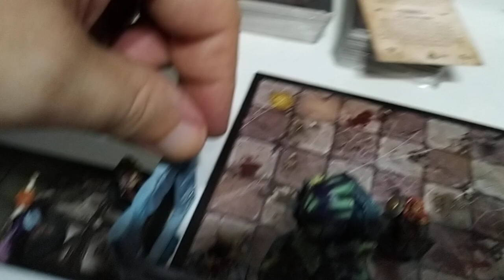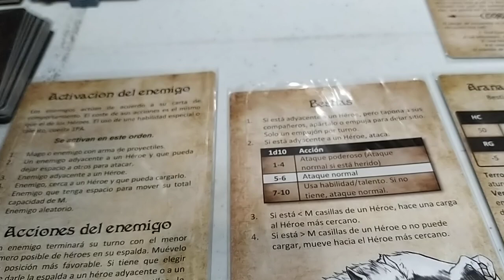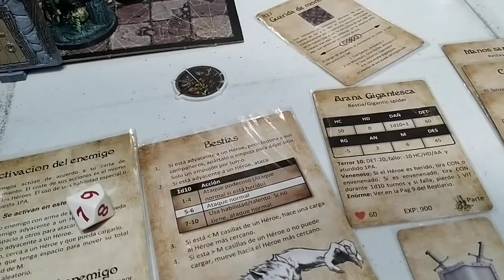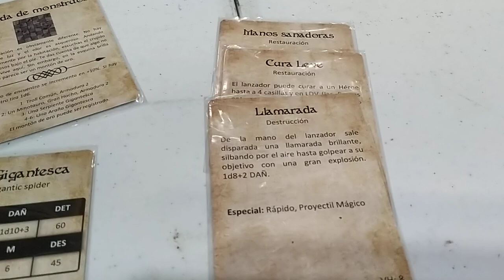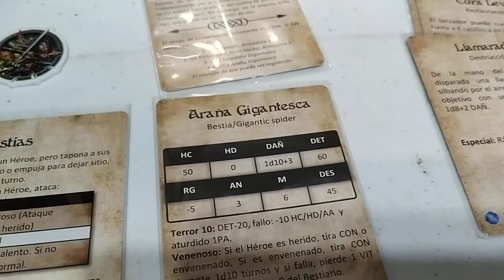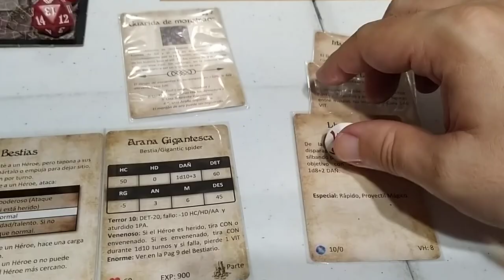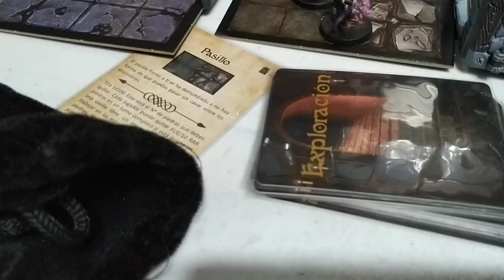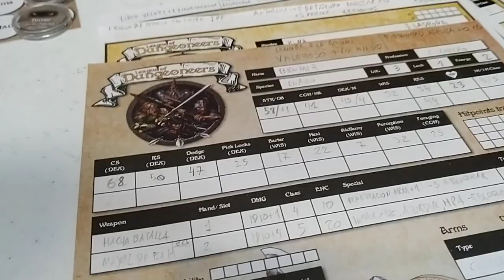League of Dungeoneers. Aventura el maestro Parte 2.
CORRECCIONES: El enano deberia haber contado dobles los movimientos en la ZDC de la araña. La araña no deberia haber contado su RG ya que hizo un ataque de poder. Tampoco deberia de haber contado su RG en el ataque por la espalda.